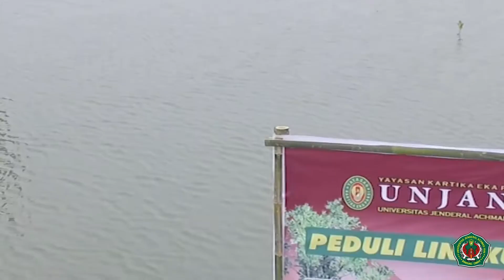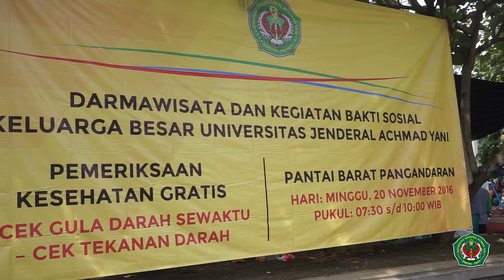Bakti Sosial Dan Pengabdian Masyarakat Unjani Di Kab. Pangandaran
Keluarga Besar Universitas Jenderal Achmad Yani (UNJANI) Cimahi-Bandung melaksanakan bakti sosial dan pengabdian kepada masyarakat di Kabupaten Pangandaran.

Dalam kegiatan  tersebut dilaksanakan penanaman 1026 bibit pohon mangrove yang bertempat di Dusun Bojong Salawe Desa Kalangjaladri dan Kawasan Karangtirta kecamatan Parigi kab. Pangandaran.

Selain penanaman mangove, keluarga besar Unjani juga melakukan aksi bersih-bersih pantai di kawasan wisata Pantai Barat serta menggelar pelayanan kesehatan gratis bagi 200 warga sekitar berupa konsultasi kesehatan, pemeriksaan gula darah, dan tekanan darah oleh tim medis Fakultas Kedokteran.